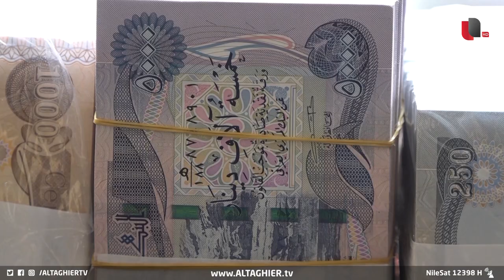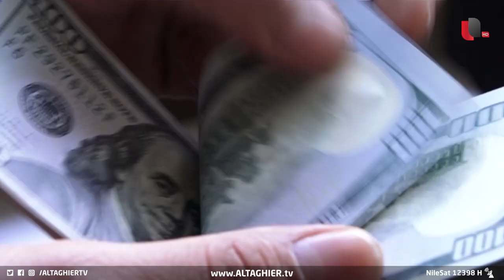رواتب العراق للموظفين ترهق الموازنة بأرقام انفجارية | تقرير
لم تهدأ عاصفة الورقة الاقتصادية سيما مع موازنة انفجارية بتخصيص نحو سبعين بالمئة لوراتب الموظفين ما يعني بحسب اقتصاديين وجود خطر حقيقي يتمثل بأن لا يستطيع العراق تغطية نفقاته التشغيلية في حال انخفض السعر الحاكم لبرميل النفط.

موقع قناة التغيير الفضائية الالكتروني